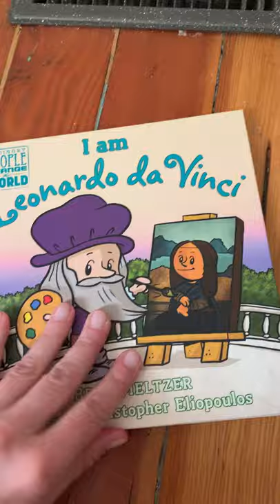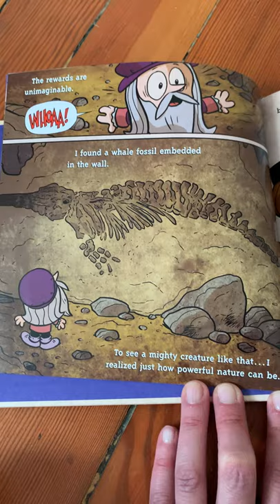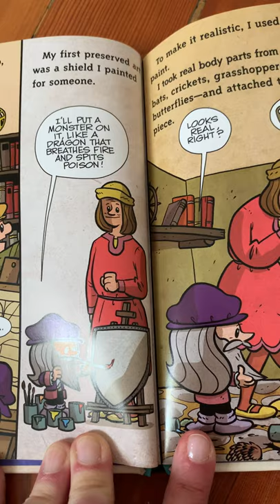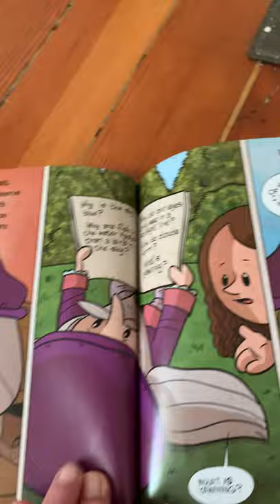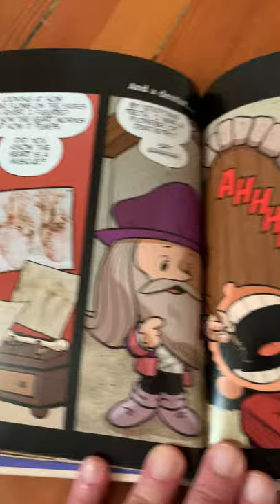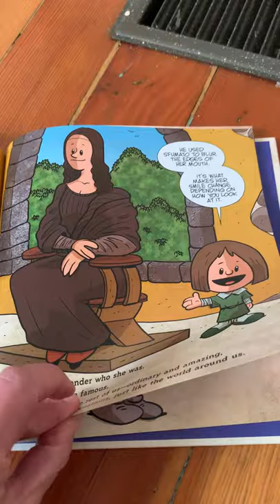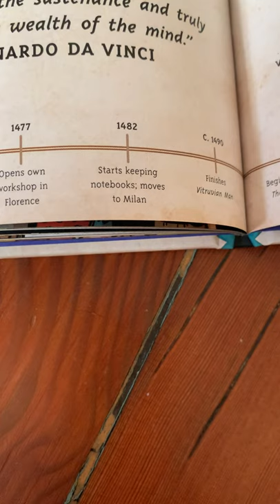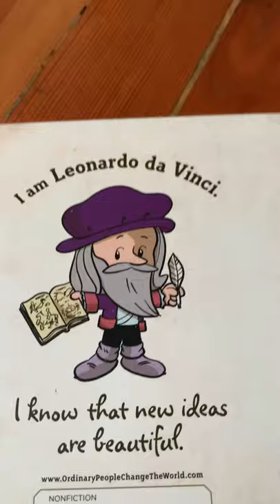I am Leonardo da Vinci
By Brad Meltzer